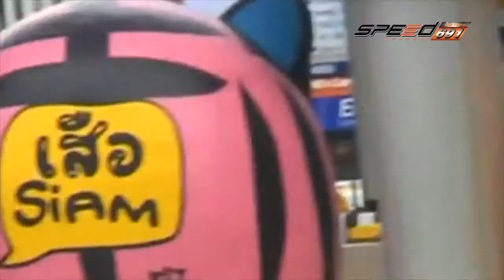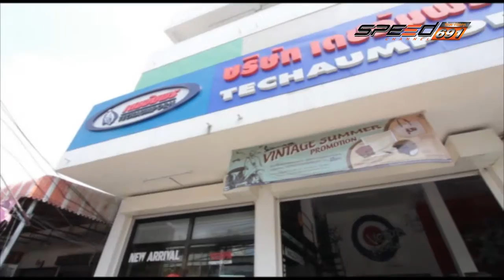Scooter Rama 02 พ.ค. 59 (1/3)